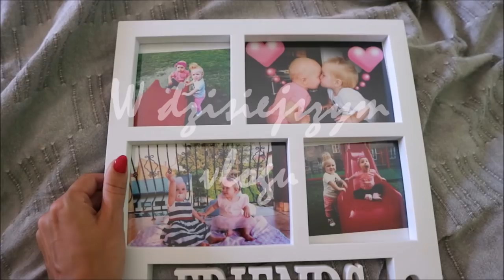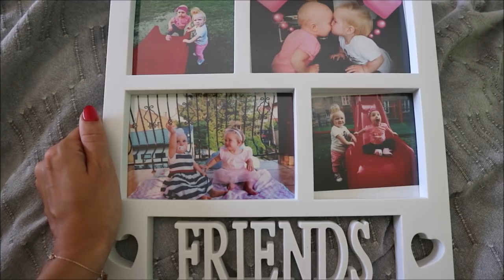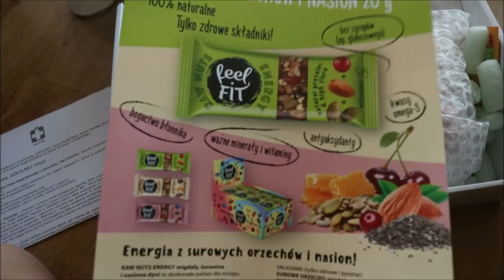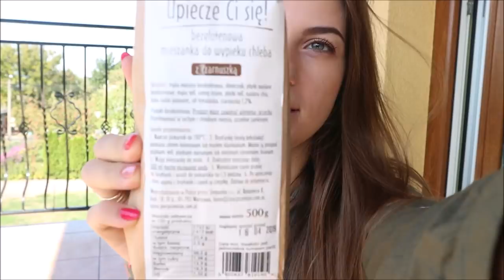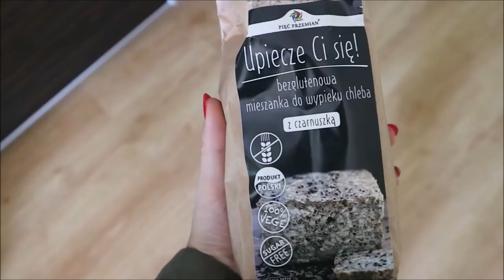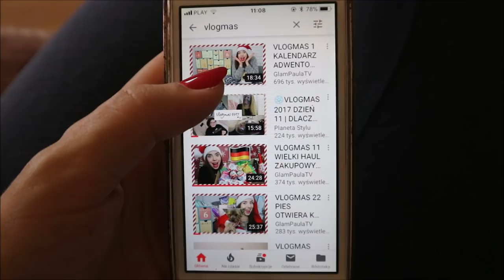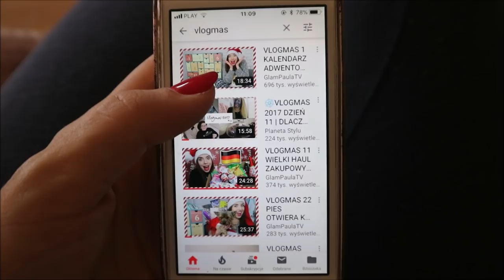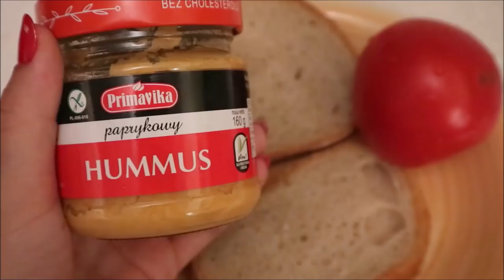HEALTH BOX & PREZENTY URODZINOWE - DAILY VLOG | Nessietv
RABAT 10 % na cały asortyment -   HEALTHBOX8